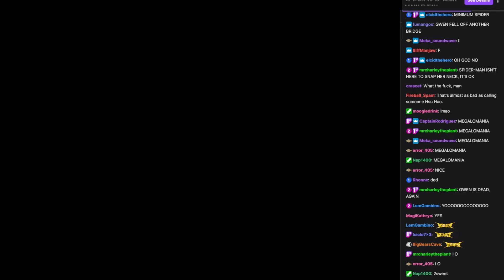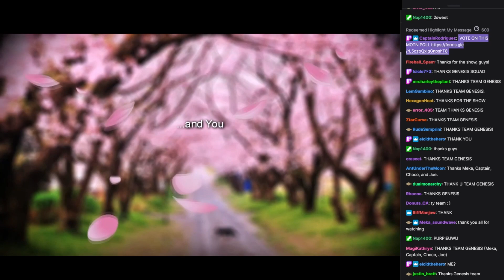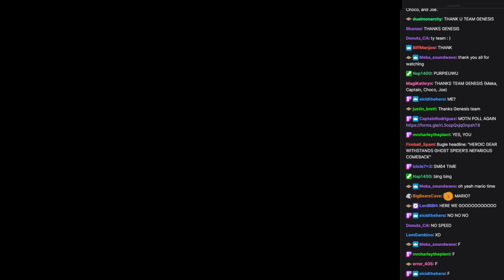WVGCW Genesis Season 8 Episode 3 - 08: Credits